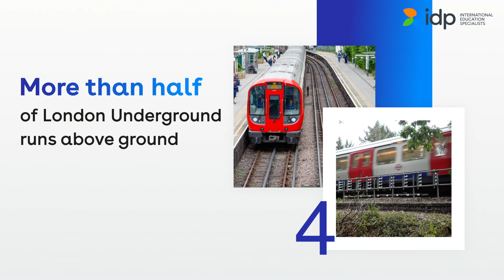5 fun facts about London, don't miss!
Planning to study in London?
Here are 5 fun facts about the city that you can’t miss!